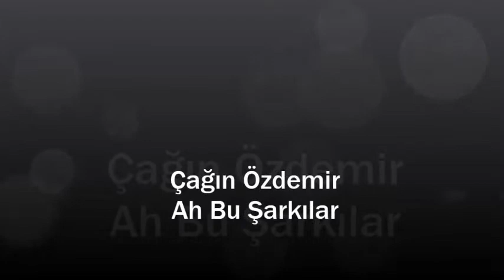Ah Bu Şarkıların Gözü (Keman & Kanun)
10 temmuz 2013
ÇAĞIN ÖZDEMİR Keman / Vokal
HAKAN YIRGAL / Kanun